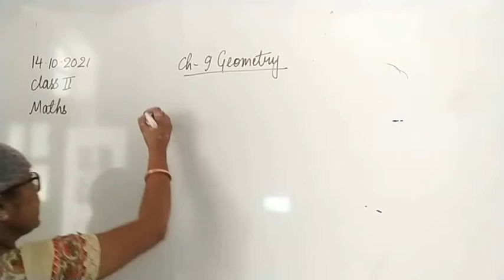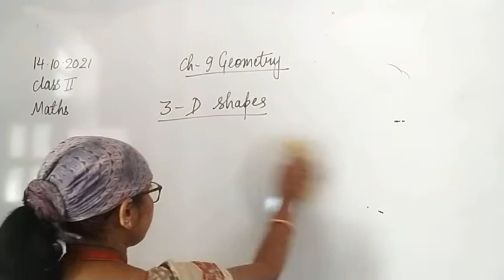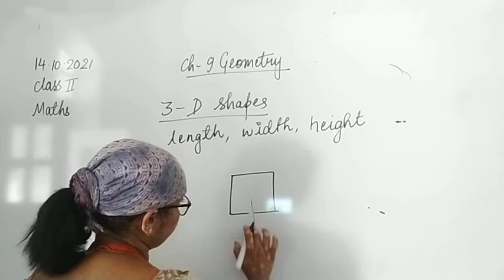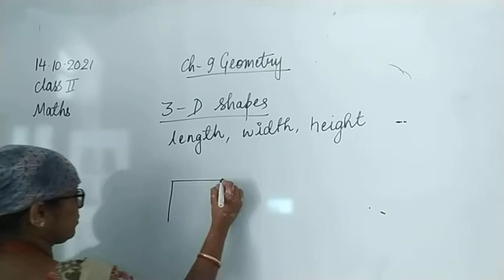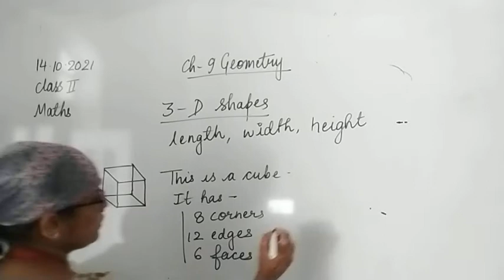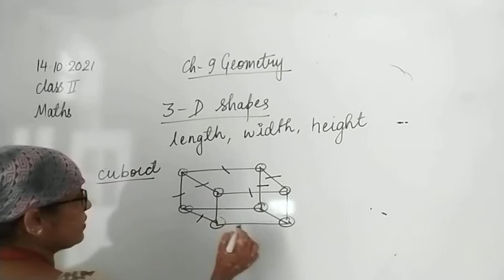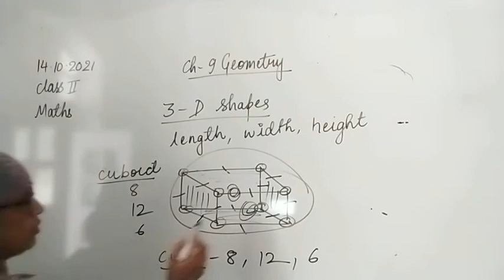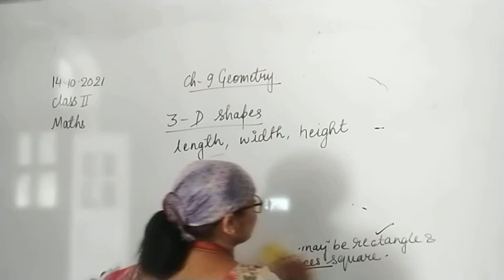Class II Maths 18-10-2021 by Mrs Vandana Singh Ch 9 Geometry